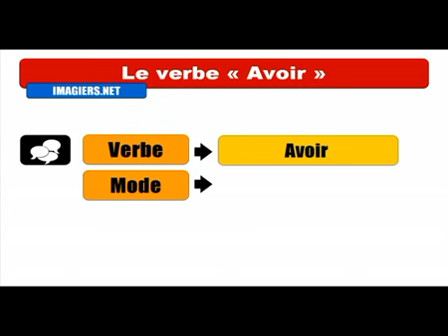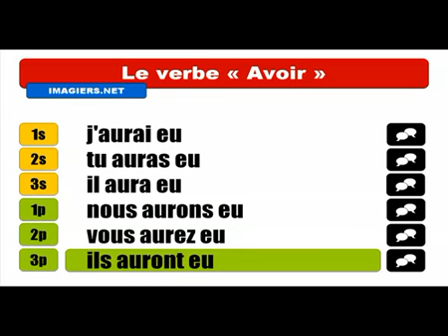Baro luuqada Faransiiska # Conjugaison # Avoir = Indicatif Futur antérieur